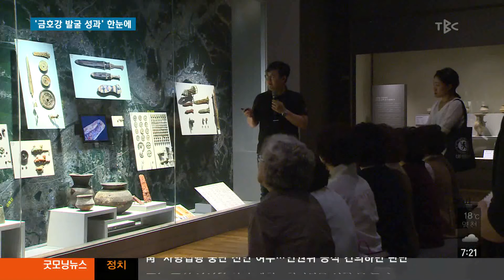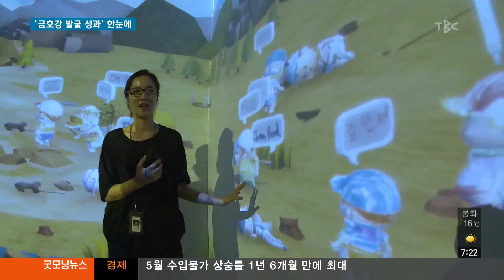'금호강 발굴 성과' 한눈에 180620[TBC-띠비띠]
금호강과 길 특별전
‘금호강 발굴 성과’ 한눈에